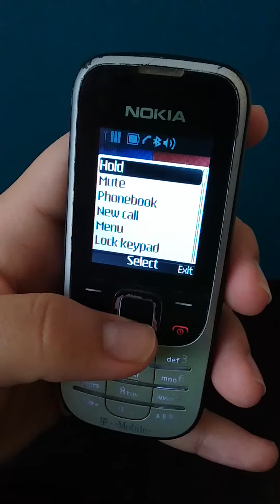Nokia 2330 classic incoming call (With ID)